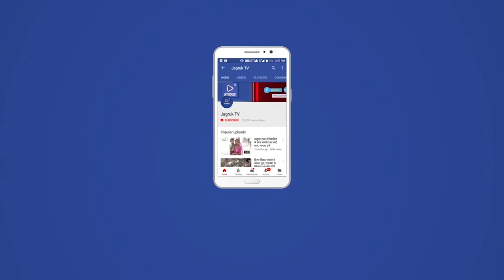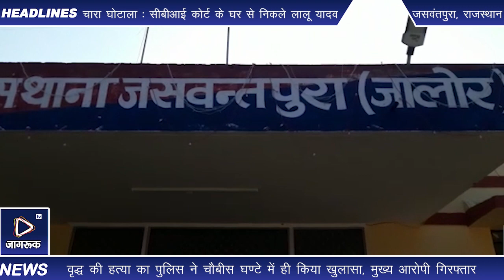जसवंतपुरा-जालोर : वृद्ध की हत्या का पुलिस ने 24 घण्टे में ही किया खुलासा, मुख्य आरोपी गिरफ्तार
सोमवार को पुलिस थाना क्षेत्र के फैदाणी गांव के समीप घावडेश्वर महादेव मंदिर जाने वाले रास्ते के मुख्य प्रवेश द्वार के पास सुबह वृद्ध का शव पड़ा मिला था। जिसका पुलिस ने चौबीस घंटे में ही खुलासा करते हुए मुख्य आरोपी को गिरफ्तार करने में सफलता हासिल की है। जिला पुलिस अधीक्षक हर्षवर्धन अग्रवाला ने बताया कि सुबह आठ बजे फोन से सूचना मिली कि घावडेश्वर महादेव मंदिर के पास एक व्यक्ति का शव पड़ा है।

सूचना पर थानाप्रभारी मनीष सोनी मय जाब्ता के साथ घटना स्थल पर पहुच कर सम्पूर्ण घटना स्थल उच्चाधिकारियों को अवगत करवाया गया। मौके पर उपस्थित जितेन्द्र कुमार पुत्र मंगलाराम जाति भील निवासी सिणधरा पुलिस थाना रामसीन हाल फैदाणी पुलिस थाना जसवंतपुरा ने मृतक अपने पिता मंगलाराम पुत्र भुबाराम जाति भील उम्र 45 साल निवासी सिणधरा हाल निवासी फैदाणी के रूप में शिनाख्त की गई।

ऐसे हुआ हत्या का खुलासा-

जिस पर एफएमएल व एमओबी टीम को मौके पर बुलाई गई। घटना स्थल पर जिला पुलिस अधीक्षक हर्ष वर्धन अग्रवाला, अतिरिक्त पुलिस अधीक्षक दशरथसिंह, रानीवाडा वृत वृताधिकारी रतनलाल, भीनमाल वृताधिकारी, रामसीन थानाधिकारी अरविंद पुरोहित, रानीवाडा थानाधिकारी पदमाराम मय जाब्ता मौके पर पहुचे। जिला पुलिस अधीक्षक के निर्देशानुसार घटना स्थल का गहनता से निरीक्षण किया गया एवं मौके पर उपलब्ध साक्ष्य संकलन किए गए। मृतक के पुत्र जितेन्द्र ने रिपोर्ट पेश कर बताया कि सुबह करीब सात बजे नरसाराम निवासी चांदूर का फोन आया कि घावडेश्वर मंदिर के मुख्य प्रवेश द्वार के समीप मंगलाराम मोटरसाइकिल सहित पड़ा है, तो मै व अन्य दो जनों के साथ मौके पर पहुचा। तो वहां मेरे पिता मंगलाराम का शव पड़ा था, तथा मेरे पिता के सिर पर तीन घाव व दाहिने आंख पर गंभीर घाव थे। मेरे पिता की कुल्हाड़ी से वार कर हत्या की गई है।

जिस पर पुलिस ने धारा 143, 302, भादस व 3 (2) वी एससी एसटी एक्ट का घटित होना पाया जाने मजमून रिपोर्ट कायमी मुकदमा हेतु थाना भेजी जाकर प्रकरण संख्या 121, धारा 143, 302 भादस व 3 (2) वी एससी एसटी एक्ट में दर्ज कर अग्रिम अनुसंधान हेतु पत्रावली उच्चाधिकारीयों के आदेशानुसार रतनलाल आरपीएस वृताधिकारी वृत रानीवाडा को प्रेषित की गई। दौराने अनुसंधान घटनास्थल का बारीकी से निरीक्षण किया जाकर मौके पर पाए गए आलामत जरिये फर्द जब्त किए एवं मौके की साईबर काईम एक्सपर्ट टीम व थानाधिकारीयों द्वारा तकनीकी सहयोग से अभियुक्त दूदाराम पुत्र हिराराम जाति भील उम्र 28 साल निवासी सिणधरा पुलिस थाना रामसीन को दस्तयाब कर गहनता से पूछताछ कर जुर्म स्वीकार करने पर गिरफ्तार किया गया। पुलिस द्वारा अन्य आरोपियों की गिरफ्तारी हेतु  अग्रिम अनुसंधान जारी है।